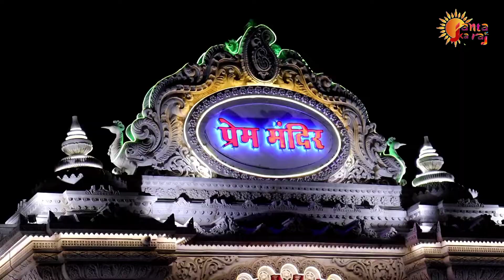सोशल मीडिया पर अक्सर वायरल होता है ये मंदिर, आप भी देखकर चौंक जाएंगे - Prem Mandir Vrindavan